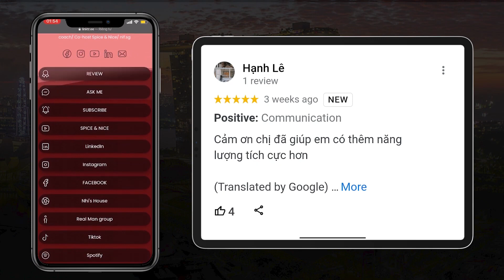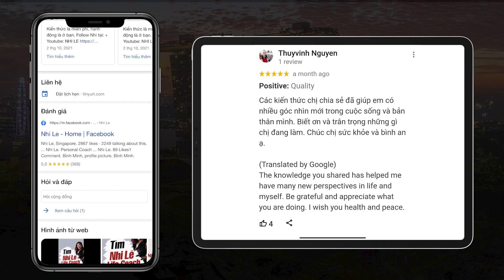RADIO #64: Phân biệt Người hạ bệ và Người giúp mình. Tư duy của người thành công | Nhi Le Life Coach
0:00 - Start
0:06 - Cách phân biệt được người nào giúp mình và hạ bệ mình?
1:25 - Cách lắng nghe bản thân và luôn trong tâm thế học hỏi?
3:08 - Tư duy của người thành công
8:43 - Review của các bạn xem kênh Nhi Le

Người hạ bệ là những người đố kỵ và ghen ghét, họ cố gắng làm mọi cách để giảm giá trị và sức mạnh của người khác. Ngược lại, người giúp mình là những người tôn trọng, hỗ trợ và khuyến khích. Chúng ta cần tránh những người hạ bệ và tìm kiếm sự giúp đỡ từ người giúp mình phát triển.
Tư duy của người thành công gồm: linh hoạt, quản lý thời gian, sáng tạo, kiên nhẫn, động lực và tích cực.

Lịch phát sóng Nhi Le Youtube:
🔴 6h30 Tối thứ 2️⃣ : Livestream Nhi Le
🟢 11h Trưa mỗi ngày: RADIO Nhi Le
🟠 20h Tối thứ 3️⃣: Q&A
🟣 20h Tối thứ4️⃣ : CALL ME Show